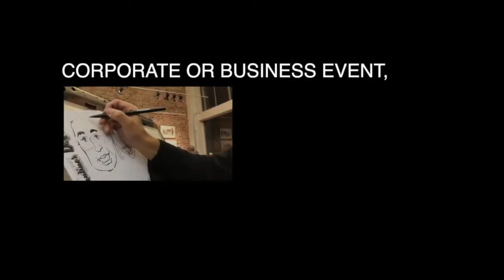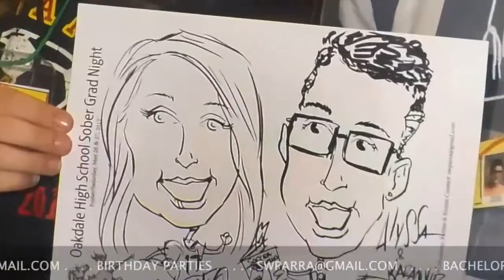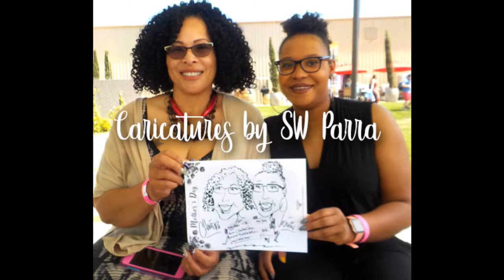Caricatures by SW Parra on Artists & Authors